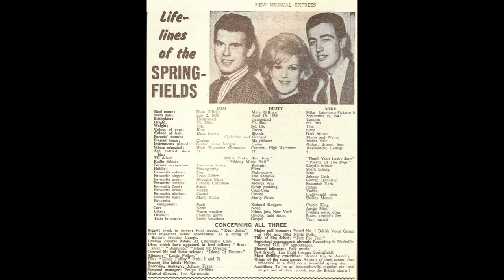Tom Springfield - Signora Steinway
RIP Tom.

From Tom's Sun Songs Album from 1968.